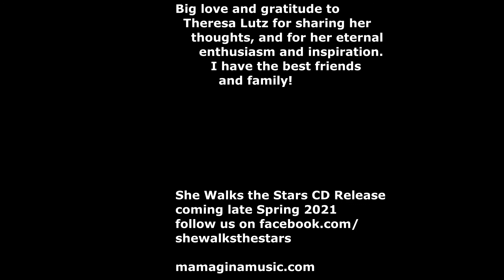02 Ava Theresa and Gina talk about Ava's arrival and that comet love song